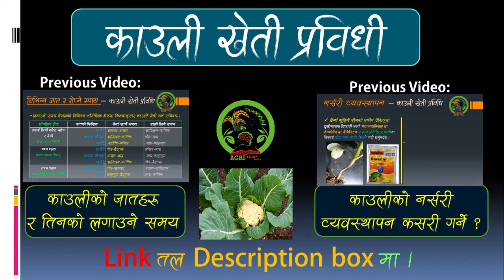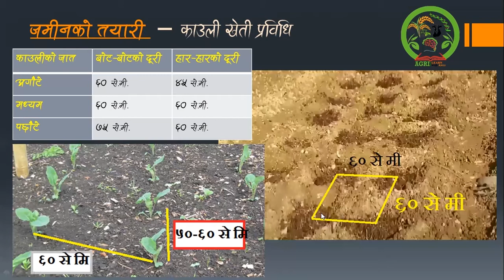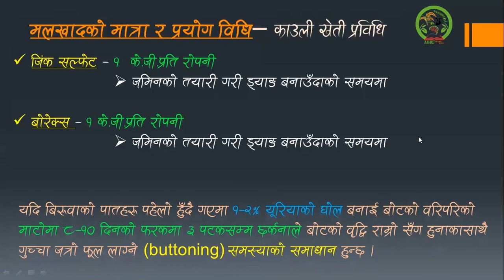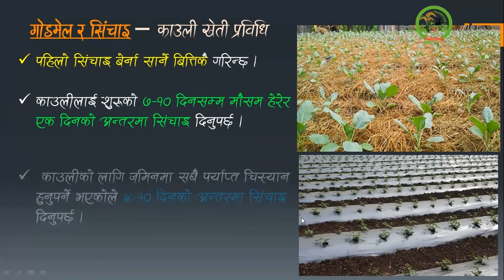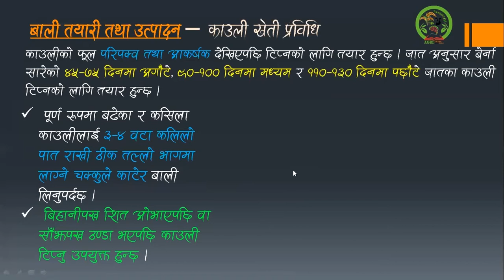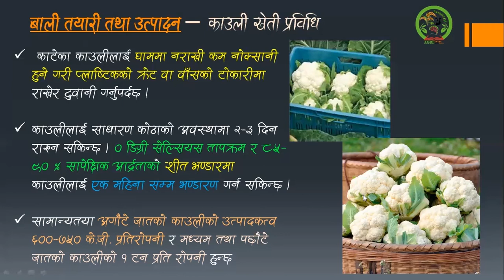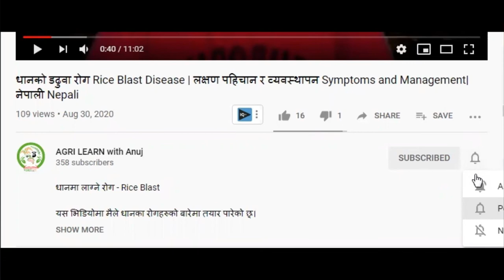काउली रोपेपछि के गर्ने ? | काउलीमा मल खाद मात्रा | काउली खेती प्रविधी | Cauli cultivation